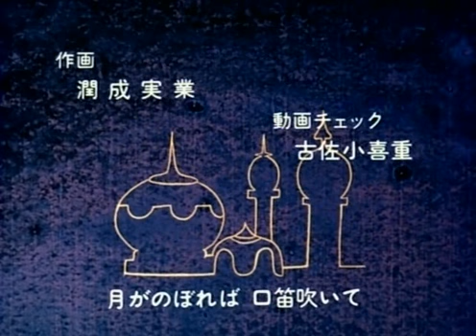ماجراهای سندباد قسمت 30